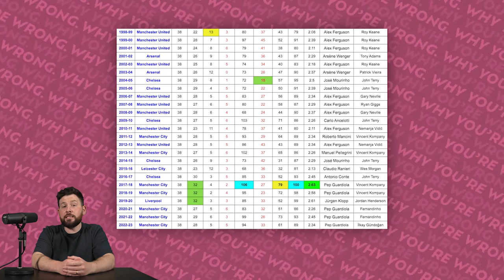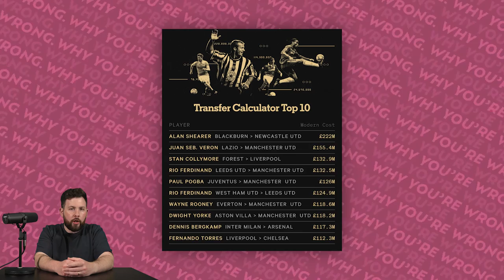Man Utd '99 vs. Man City '23 - Which Treble Is Better? | WYW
With multiple titles, outstanding football, a 100 point season, and the best attacking record in Premier League history, it seemed like Pep Guardiola could do little more with his time at Manchester City – other than winning the Champions League. But even in that regard, he could overperform, with the potential to lift the European Cup this season as part of a remarkable treble, equalling the greatest achievement of the division’s most celebrated coach, Alex Ferguson. But why does this comparison enrage so many supporters? Can we really discuss Grealish alongside Giggs? And what does this tell us about the way we engage with football history?